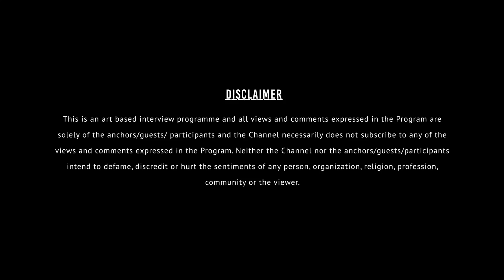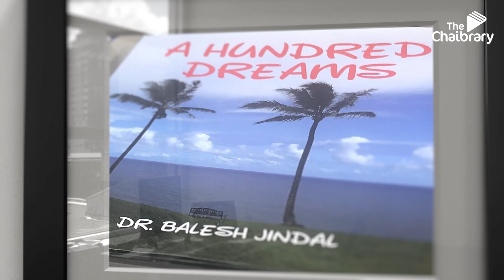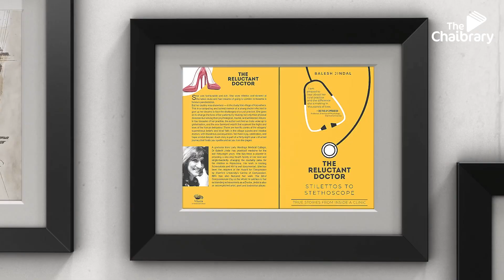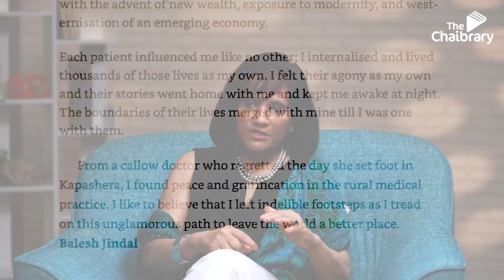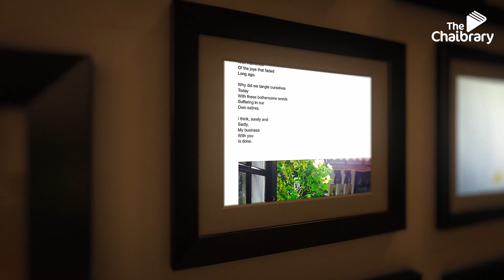Dr. Balesh Jindal: Physician, Author, Poet & a Painter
Lubna Sen interviewing an extraordinary personality Dr. Balesh Jindal who embodies the true essence of multi-talented brilliance. Not only is she a remarkable medical physician, but she's also an accomplished author, a talented Poet, and an intense Painter!
In this captivating interview, we delve into her journey as a medical professional, her passion for the written word, and the raw emotions she expresses through her breathtaking paintings. You wouldn't want to miss this one!

Produced and Directed By: Ajay Zharotia & Rakesh Zharotia